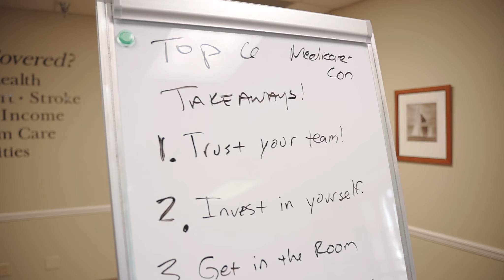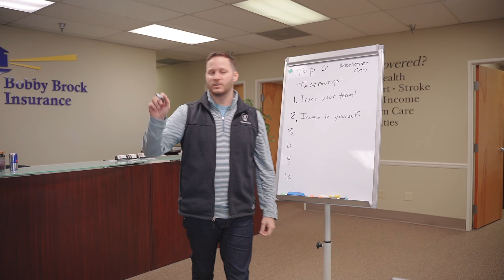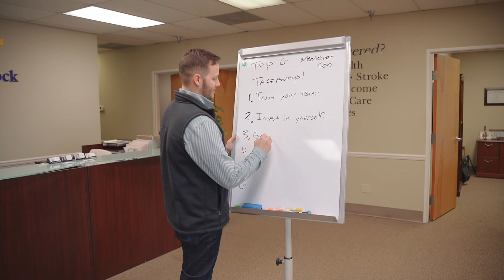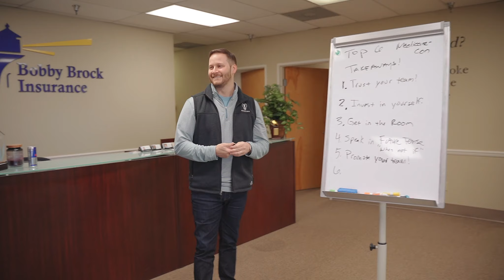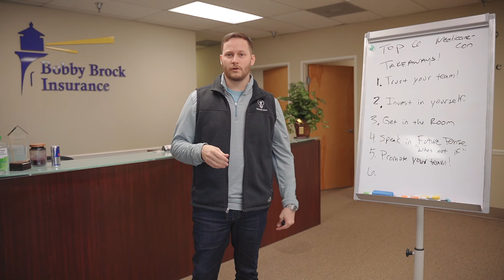Key Takeaways From Medicare Con 2021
► From Training to Events, Justin offers great Information on his site -
With new features being set up all the time, the site is sure to bring value to all agents.

► Are you looking for Medicare Information? We have condensed the most comprehensive Medicare information into an easily digestible format on our Medicare Supplement, Medicare Advantage, and Prescription Drug Plan
All help us reach more people and change more lives for the better!